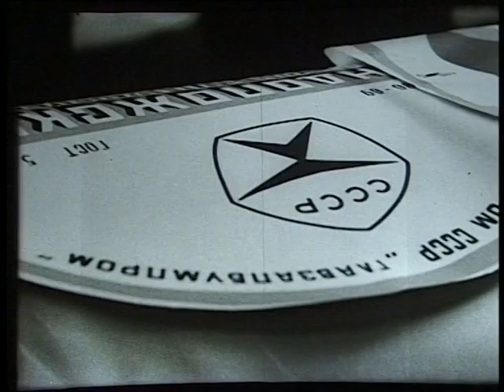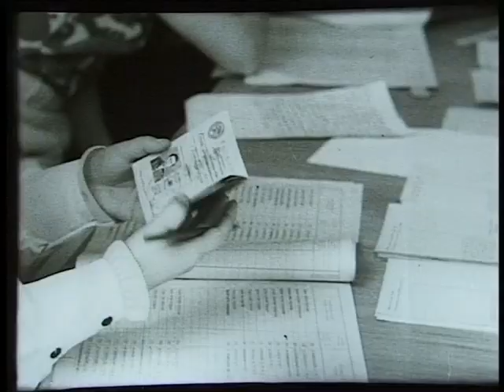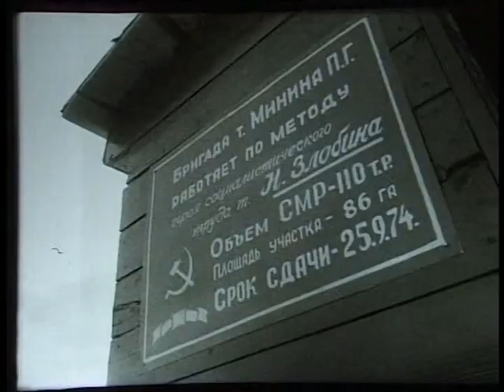Киножурнал Советская Карелия 1974 Июнь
Киножурнал Советская Карелия. Июнь 1974

В этом выпуске:
-Шелепин на ОТЗ
-Иван Густов – депутат Верховного совета
-Мелиораторы олонецкого района
-Детская художественная школа в Сортавале
-Первенство города по мотокроссу на Сулажгоре